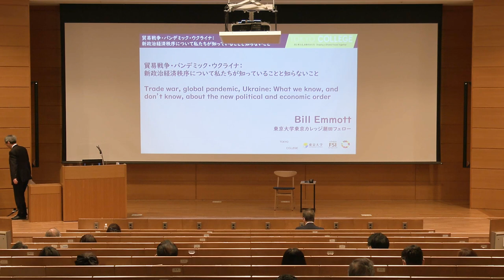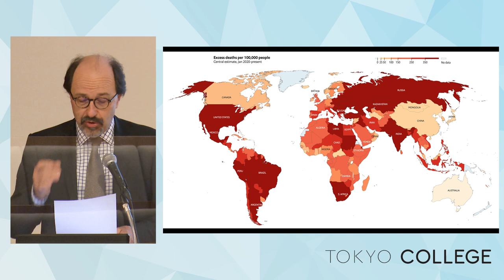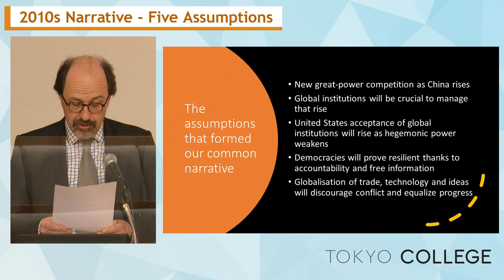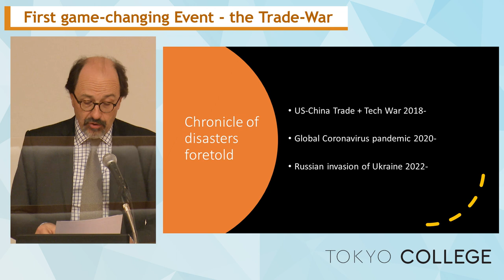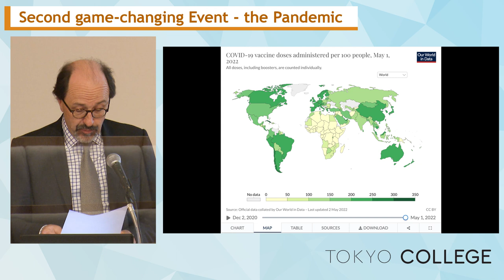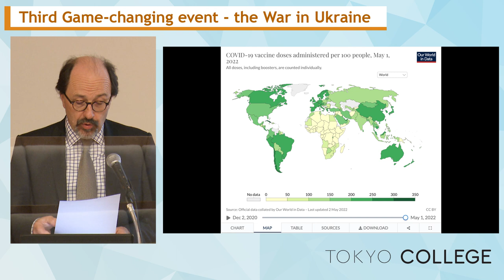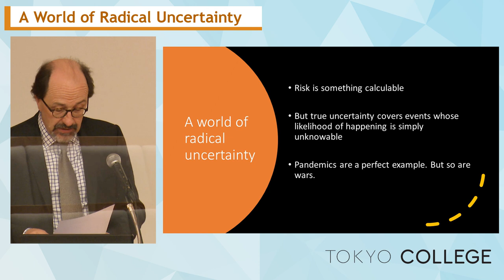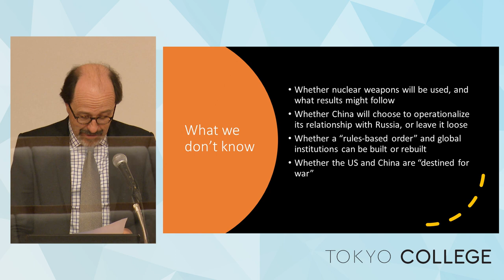What we know, and don’t know, about the new political and economic order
“Trade war, global pandemic, Ukraine: What we know, and don’t know, about the new political and economic order”

The past five years have featured a series of events of the sort that were described by the great British economist John Maynard Keynes in the 1930s as involving “radical uncertainty”: neither the extended US-China trade war, nor the Coronavirus pandemic, nor Russia’s invasion of Ukraine were in any real sense predictable, even though we knew that all three such developments were possible. These were “radically uncertain” in the sense that we had no means of knowing whether or when they might occur. Scholars and commentators have to make analyses and predictions about the future shape of geopolitics, globalisation and the world economy, using trends such as the rise of China, technological progress and climate change as a framework within which to think about and map this radical uncertainty, even as unpredictable events such as the pandemic and the war challenge those trends. This lecture will seek to identify those elements of the framework that can be considered to be known in the light of recent surprising events; will suggest how the pandemic and the war in Ukraine might have changed that framework; will seek to identify what elements remain truly unknown; and will analyse how governments, individuals and businesses can and should respond to this age of uncertainty.

Lecture :  Bill Emmott
(Ushioda Fellow, Tokyo College, The University of Tokyo)
Independent writer, lecturer and consultant on international affairs.

00:00  |   Greetings
03:45  |   Introduction
09:35  |  2010s Common Narrative - Five Assumptions
19:40  |  First game-changing Event - the Trade-War
25:20  |  Second game-changing Event - the Pandemic
34:17  |  Third Game-changing event - the War in Ukraine
42:22  |   A World of Radical Uncertainty
46:12  |  What We Know
50:30  |  What We Do Not Know